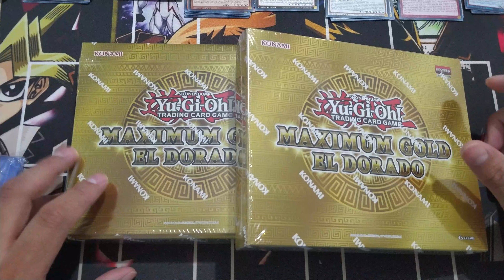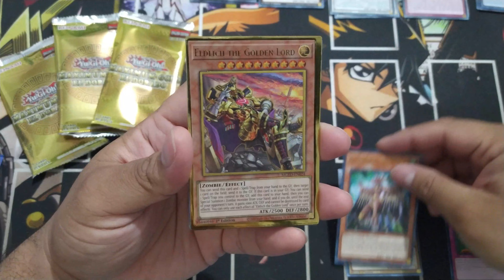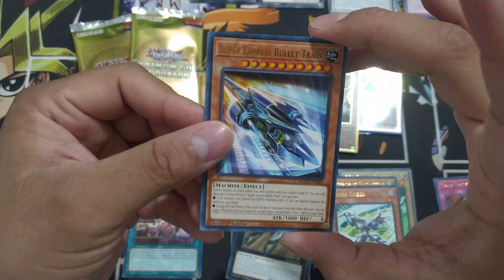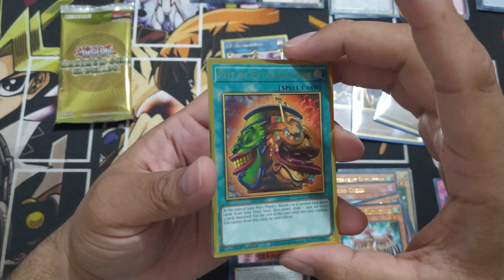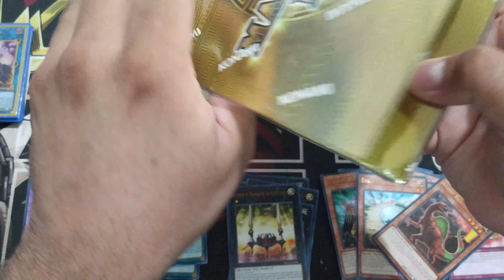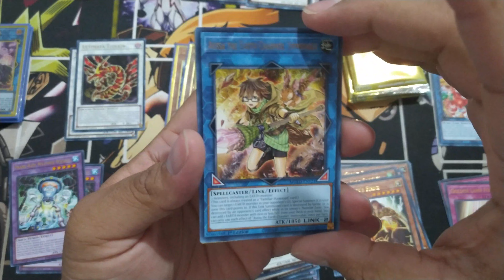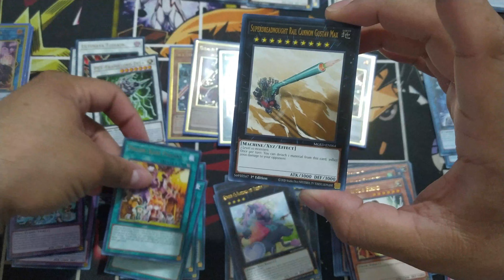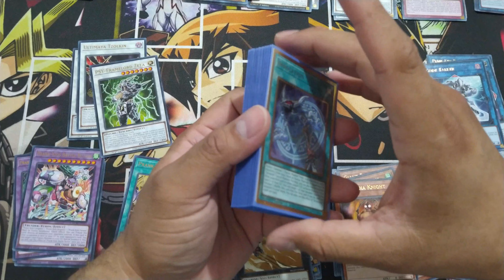ABRIENDO 2 MAXIMUM GOLD – EL DORADO DE YU-GI-OH!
ABRIENDO 2 MAXIMUM GOLD EL DORADO
Unboxing 2 Yu-Gi-Oh! MAXIMUM GOLD – EL DORADO.
Que tal amigos y bienvenidos nuevamente al canal, en esta ocasión les presentamos el Unboxing de la nueva MAXIMUM GOLD – EL DORADO.
Recuerden que todos los sorteos son únicamente válidos para la república mexicana, al menos los de cartas físicas, los de cupones de Google Play y Demás virtuales, esos son internacionales.